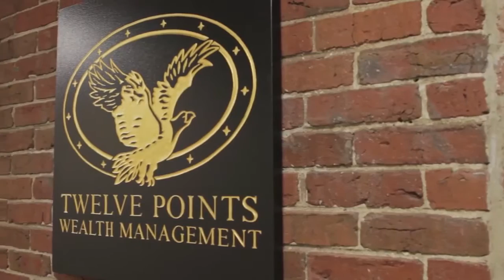Twelve Points Wealth Management